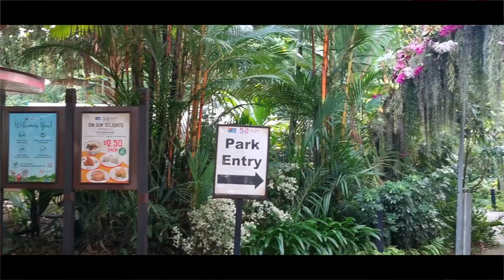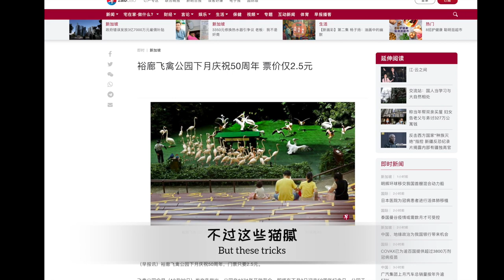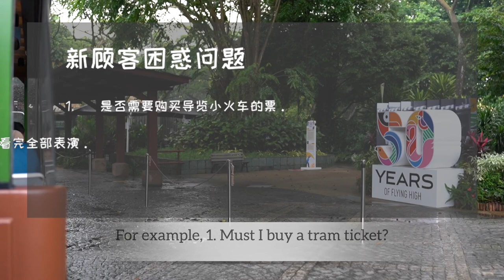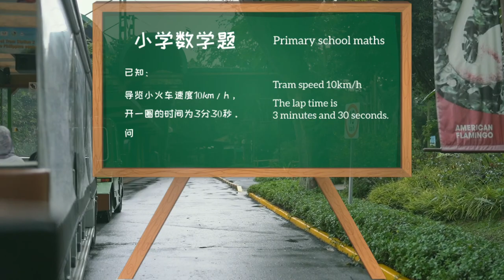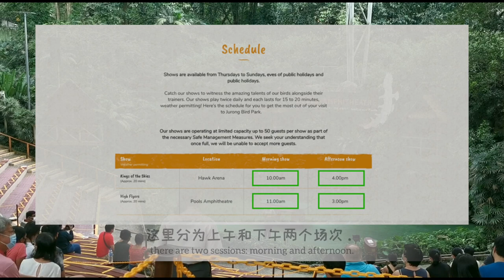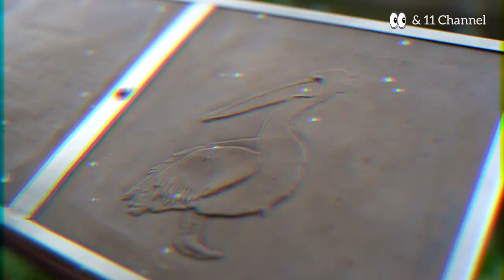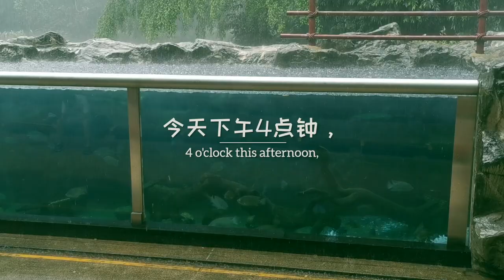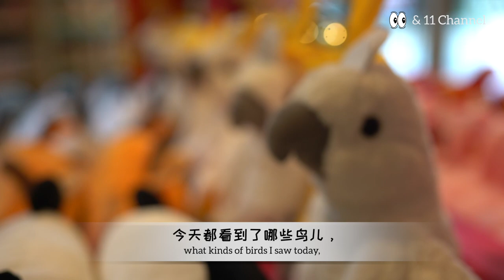新加坡一日游【新加坡飞禽公园50周年纪念】Singapore one day tour新加坡旅行Singapore Jurong Bird Park Trip【00和11的故事】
来新加坡玩什么。

附赠：新加坡旅行攻略